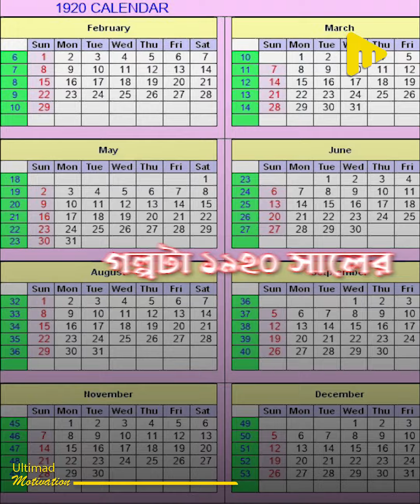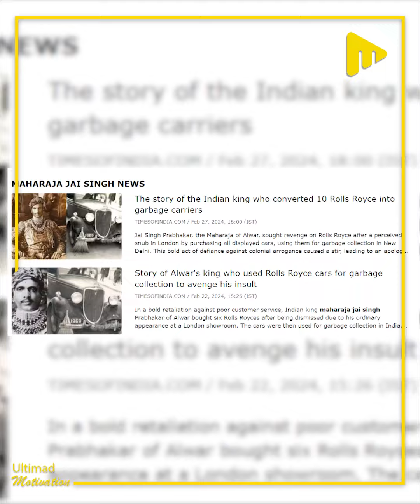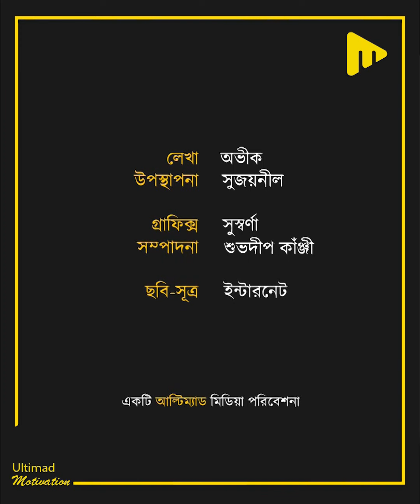৭ কোটির রোলস রয়েস গাড়িতে ঝাড়ু লাগিয়ে রাস্তা সাফাই করাতো ইন্ডিয়ার মহারাজা জয় সিং!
৭ কোটির রোলস রয়েস গাড়িতে ঝাড়ু লাগিয়ে রাস্তা সাফাই করাতো
ইন্ডিয়ার মহারাজা জয় সিং! ইতিহাসের সেরা বদলা নেওয়ার গল্প!